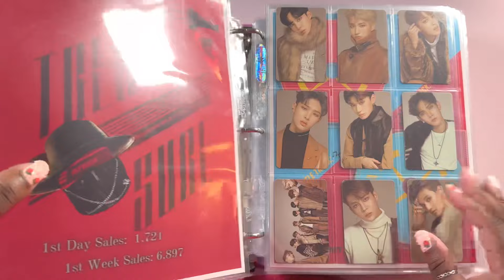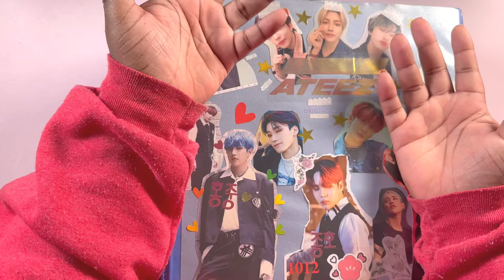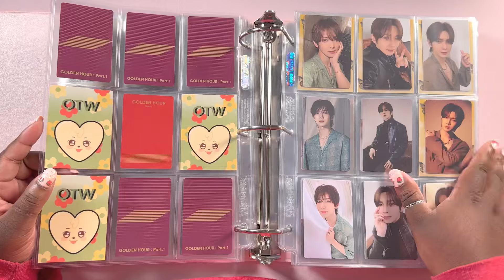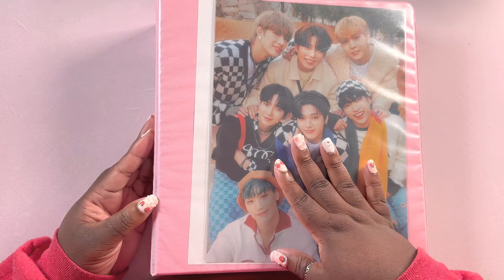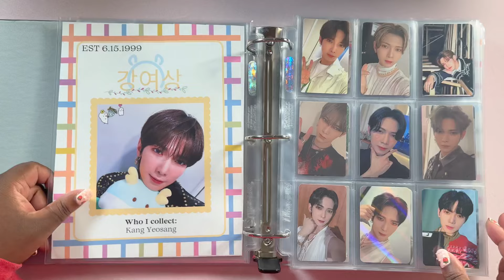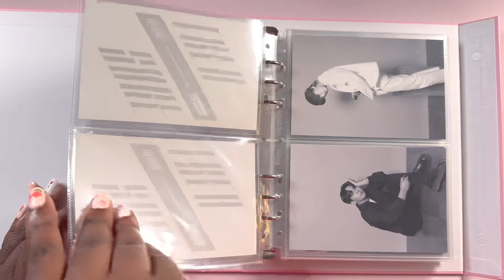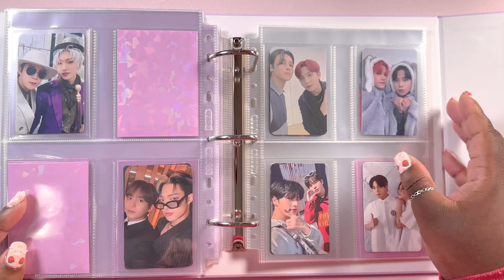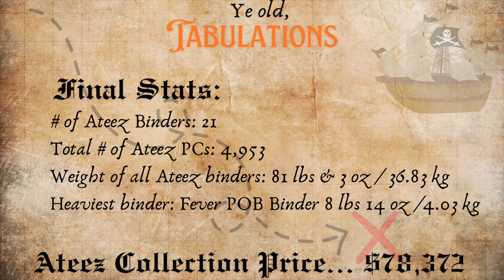에이티니 브이로그 Ateez Anniversary | Calculating how much my collection actually cost 😬♥️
Wow...Wow wow wow... That's A LOT of Carrot Cake.

Check out Jordie's channel here: @Itz_skzy

Timestamps
0:00 Intro
0:35 What in the world are you doing Shy?
3:15 I guess we're doing this... Treasure Era
5:54 Fever Era
18:08 The World Era
29:25 Golden Hour Era
33:47 Japanese Eras
38:13 Merch
49:56 Ateez Archive
55:23 Chaos
1:05:24 Hongjoong A4
1:08:17 Postcard binder interlude...because it get's worse from here.
1:11:12 Top 4 Binder
1:13:30 Matz
1:16:33 Seonghwa
1:18:12 Pinkteez
1:18:59 Unit Cards
1:24:03 Kim Hongjoong... dear lord.
1:31:22 Goodbye friends... forever.

Shy M
# 746
3000 W Memorial Rd Ste 123

~A5 Binders~
Black binder
Pink binder
Pink Holo binder
Softcover Pink Holo A5
Clear A5 binder
Polaroid 6 pocket pages
12 pocket binder
A5 Wide binder

~Sleeves~
Popcorn Sleeves (purple pack)
Popcorn Sleeves (green pack)
Popcorn Sleeves (orange pack)
Dragon Shield Sleeves
Black Holo sleeves
Japanese Size Dragon Shields

~Pages~
Vault X black pages
BCW black pages
Ultra Pro Clear pages
*I use Amifa brand 4 pocket pages from Mercari Japan*

~General Supplies~
9-Pocket filler cards
Cute tab sticky notes